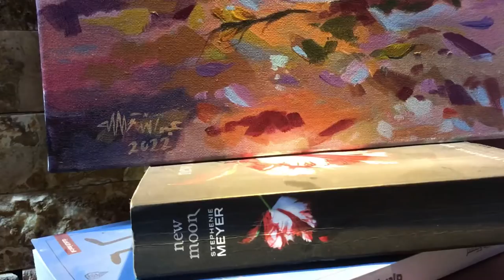الوان اكرلك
الوان اكرلك ستلايف